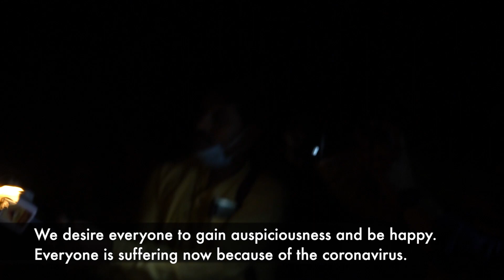BREAKING! DIPA FOR VICTORY OVER CORONA - India Apr 5th, 2020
Here in Sri Radhe Kunj, we observed Prime Minister Narendra Modi's request to light lamps at 9 p.m. on the night of April 5th, in an all India effort to bring the light of auspiciousness into the world to help dispel the darkness of the coronavirus. Multiple news agencies came from Mathura to document the event from Radhe Kunj, as you can see in this video.